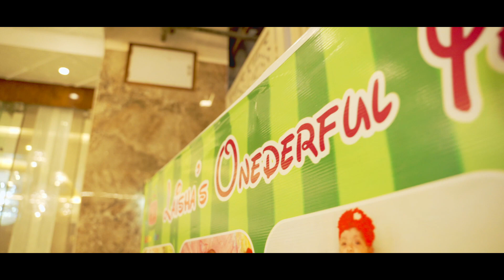BIRTHDAY HIGHLIGHT II LAISHA II JYOTI PHOTO PALACE